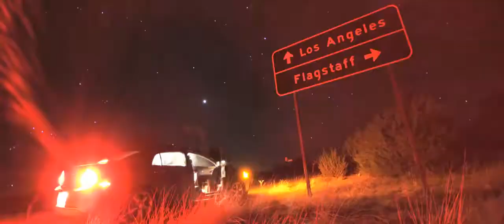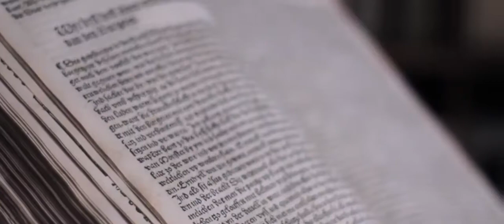The Book Teaser [MUST SEE]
Snowboard Teaser Time!!!
A proud presentation to the brand new teaser for upcoming Snowboard movie "The Book"
This year they want to show you all the facets they experienced during their Winter.
Snowboarding in the Alps, Scandinavia and the US in his fullest.
The Book will be Ready for free in November on your Local Computer and several premieres all over Europe.

Special Thanks to the Partners:
 O´Neill, Arbor, Nitro, SnowboardGarage, Drake, Flux, Northwave

Song Name /\\/ Comme Des Enfants - Coeur De Pirate

Mediapartners:
 Playboard, Slammer, Whiteout, Snowboarder Magazine Italy

Rider:
Gian Simmen
Matthias Vogt
Fabian Fassnacht
Max Horn
Stefano Munari
Otto Veijola
David Djité
Maxi Meisberger
Friedl May
Aron Holterman
Jeppe Rontti
& friends

a film by:
Frederick Thelen
Benedikt Schnecker
Matthias Dobler